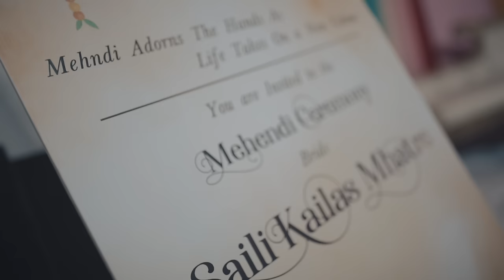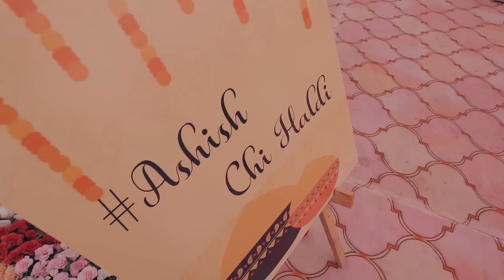Ashish + Saili | Cinematic Wedding Documentary | 2022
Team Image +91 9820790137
Cinematic Wedding Film, Documentary , Cinematic Teaser, Cinematic Videos, Short Film, Traditional film.